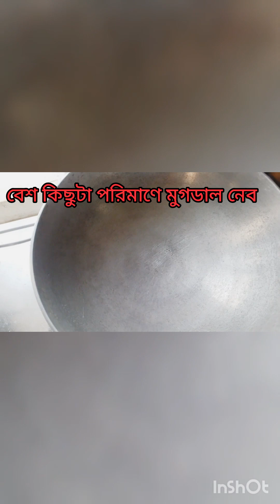ভিন্ন স্বাদের মুগডালের রেসিপি। পূজার খুঁটিনাটি mungdal recipe #